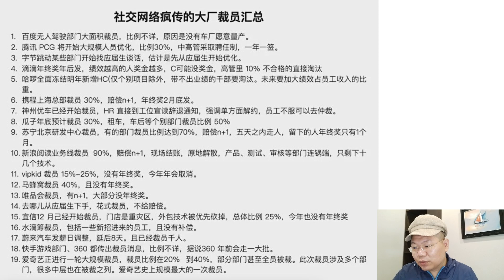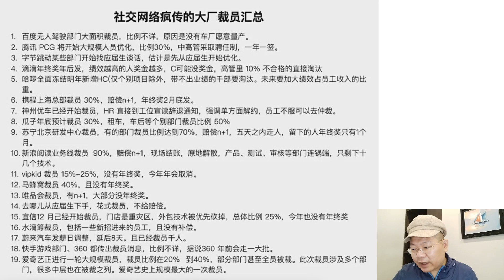中國搜尋引擎龍頭 百度 過年前 大裁員!! 美股賈思伯 2021.12.27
謝謝大家的支持 祝大家操作順利!!